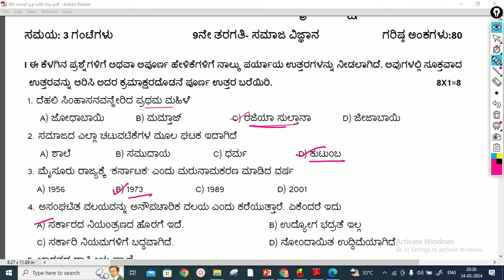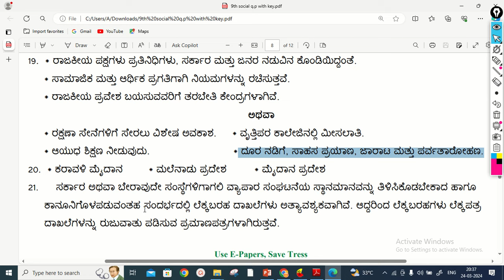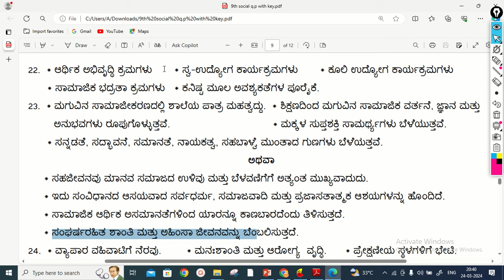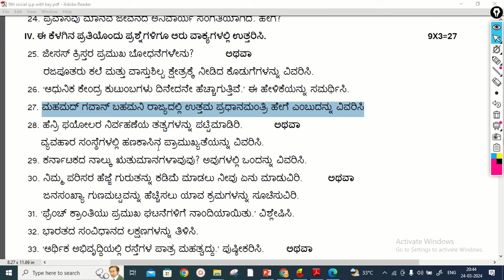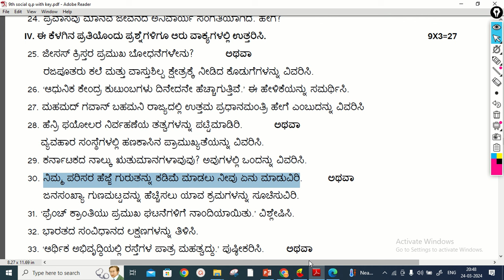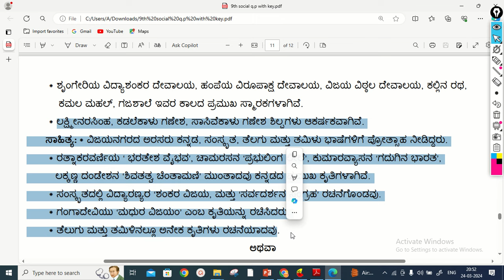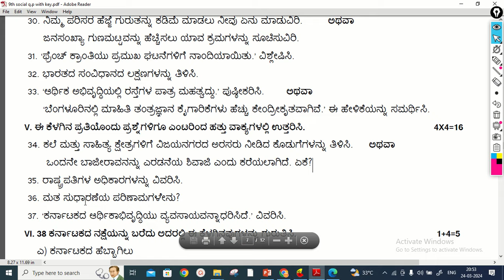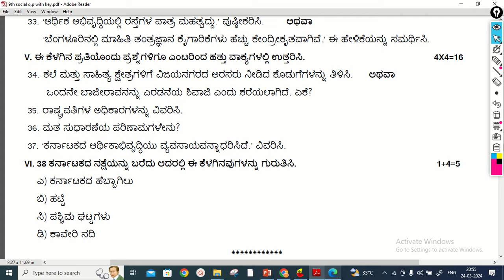9TH ಸಮಾಜ ವಿಜ್ಞಾನ ಪಬ್ಲಿಕ್‌ ಪರೀಕ್ಷೆ ಮಾದರಿ ಪ್ರಶ್ನೆಪತ್ರಿಕೆಯ ಕೀ ಉತ್ತರಗಳು. 9TH SOCIAL KEY ANSWER PUBLIC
9ನೇ ತರಗತಿ ಸಮಾಜ ವಿಜ್ಞಾನ ಪಬ್ಲಿಕ್‌ ಪರೀಕ್ಷೆ 2024 ರ ಮಾದರಿ ಪ್ರಶ್ನೆ ಪತ್ರಿಕೆಗೆ ಕೀ ಉತ್ತರಗಳು